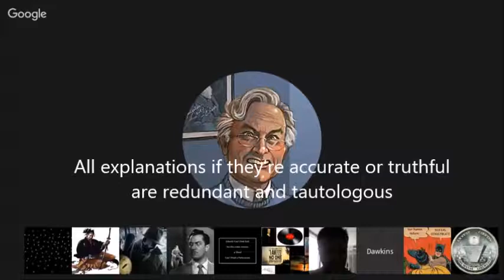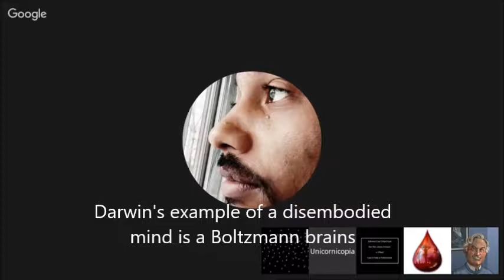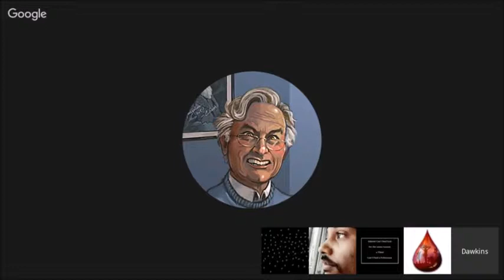Darwin's Deity on disembodied minds again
God is a disembodied mind. Are Boltzmann brains disembodied minds? Are they physical? Do disembodied minds mean nonphysical or without a body?